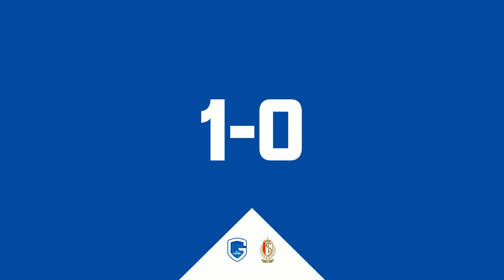⚽️29 -KRC Genk vs. Standard de Liège - Game Highlights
Watch the Game Highlights from KRC Genk vs. Standard de Liège, 03/10/2024

00:00:00 -
00:00:12 - 1st Half
00:03:08 - 2nd Half